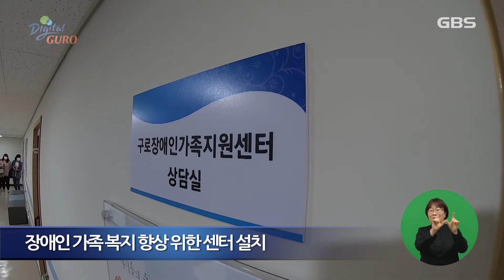[GBS뉴스매거진] 장애인 복합시설 개관식 개최